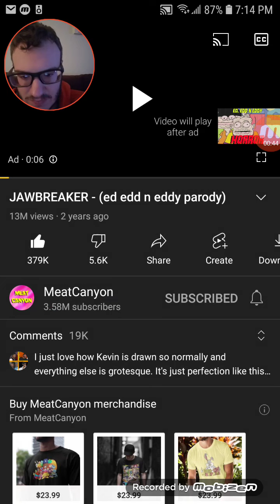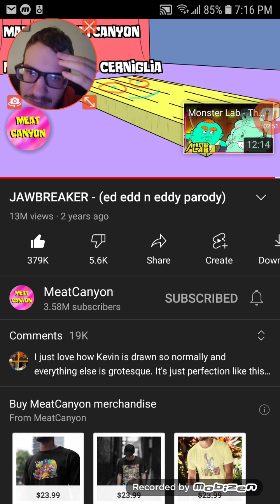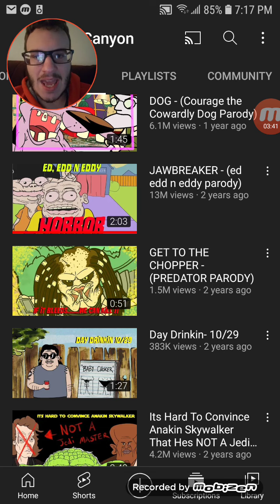Jawbreaker - (Ed, Edd, 'n' Eddy Parody) Reaction!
25 cents is all it takes to watch this cursed video, Kevin...